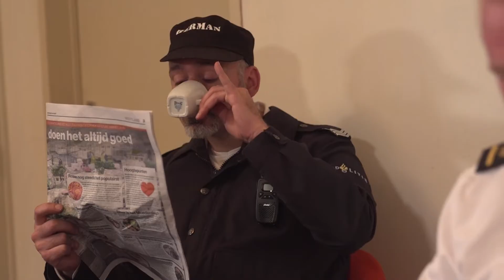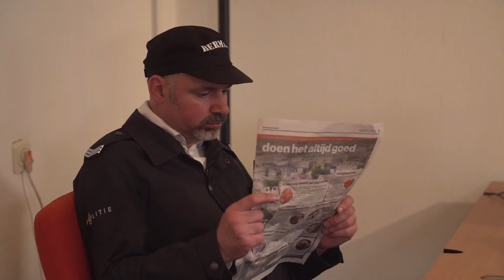Sinterklaasfilm "Jelger de goochelaar en de Sprookjestunnel" deel 2